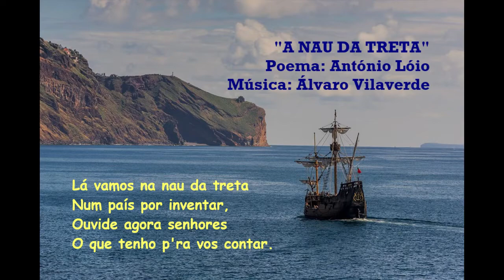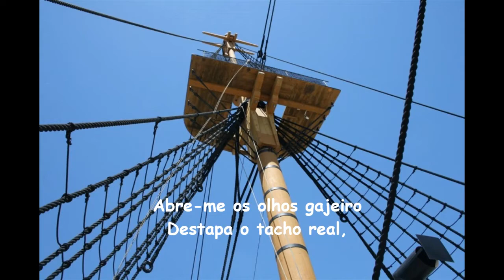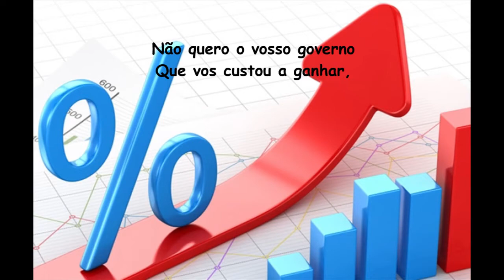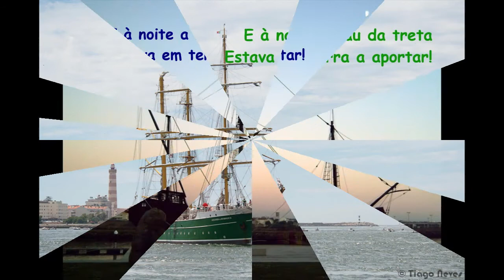A NAU DA TRETA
Poema de António Lóio
Música de Álvaro Vilaverde - Porto 2015
Arranjo musical da "pré-produção", execução e conceção do vídeo - Álvaro Vilaverde
As imagens utilizadas foram pesquisadas e extraídas da Internet